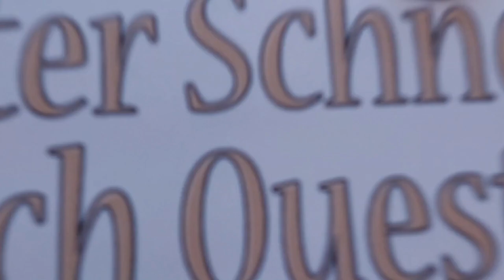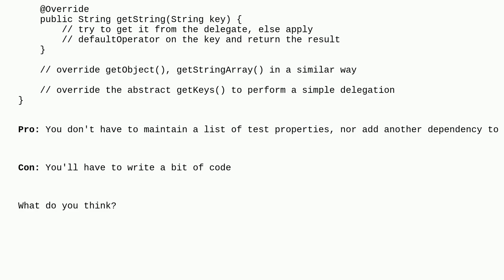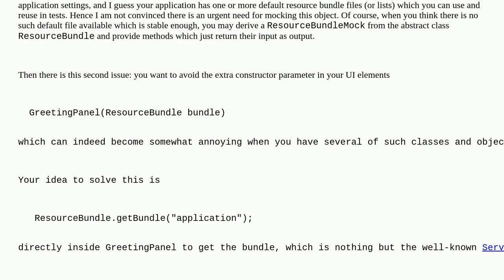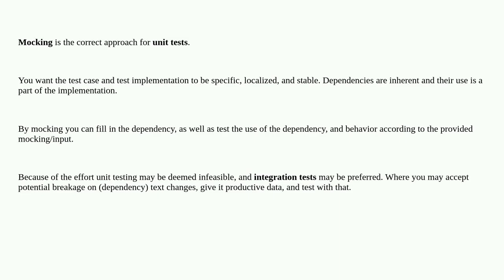Softwareengineering: How should you test classes that access localized properties?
How should you test classes that access localized properties?

A special thanks goes out to the community

  testing java